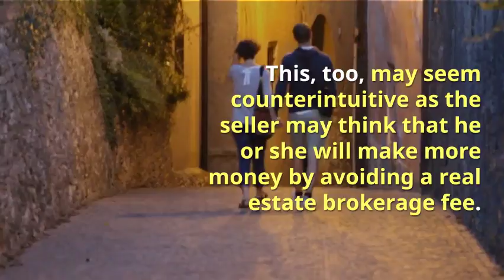Would you perform your own surgery? Know your options!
No you wouldn't!  So why would you try to handle one of your biggest investment transactions yourself?  Inventory is low and buyers are buying! Let's discuss your options to get your home out on the market and SOLD not just FOR SALE.